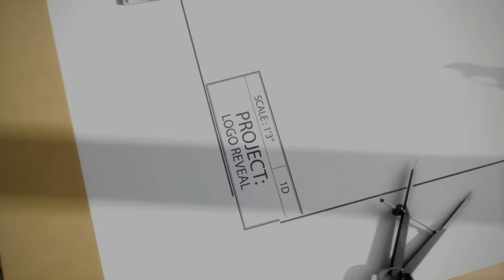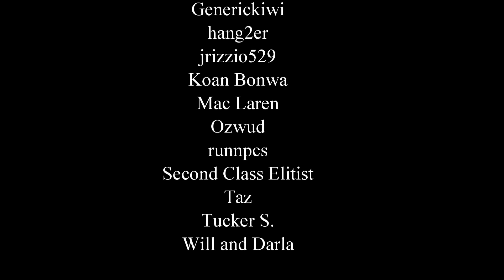Beginning the Maze Base Build – 7 Days to Die Alpha 15 Gameplay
In this episode, we begin the preparation for building the maze base by pacifying the area and starting construction.

Never miss a video or stream! Open this link to the MidnightDesigner Google Calendar schedule and click the plus in the bottom right corner to add it to your Google Calendar!

7 Days to Die is a "survival horde crafting game" that combines the dying of a zombie apocalypse with the dying of Minecraft.  And then you die.